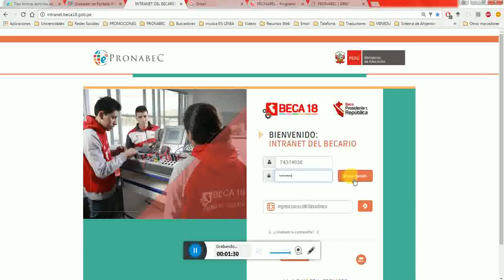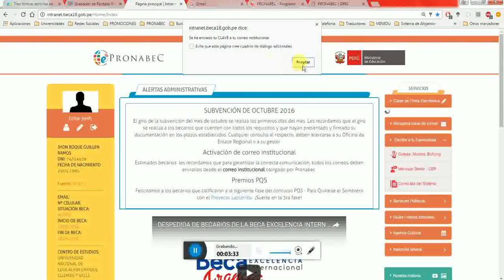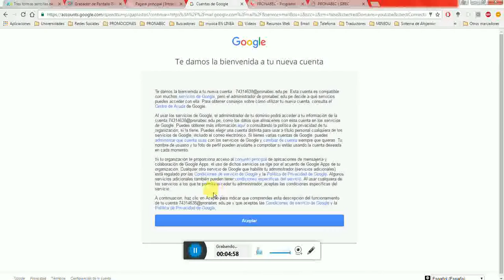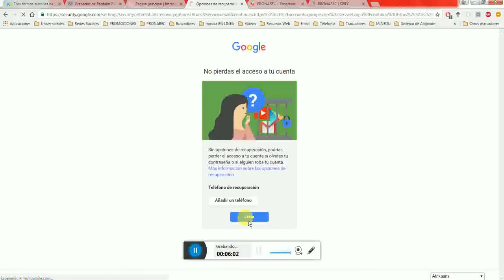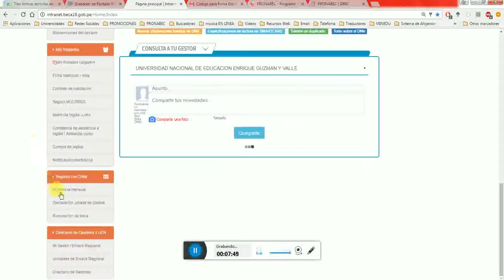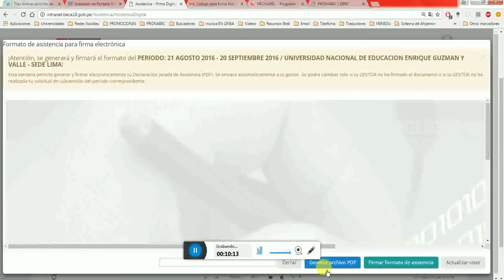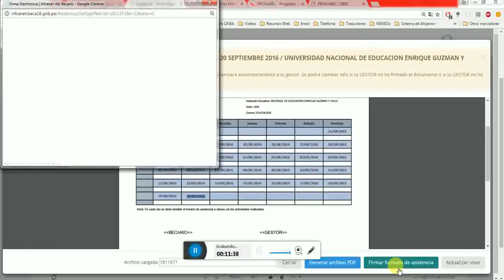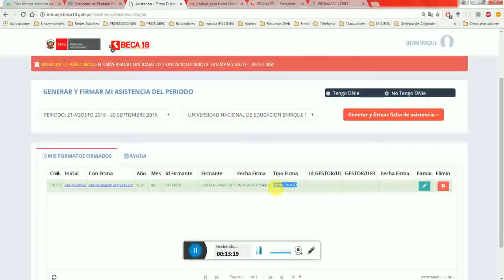FIRMA ELECTRONICA CON CODIGO USO TEMPORAL